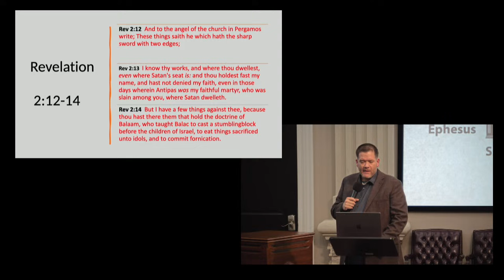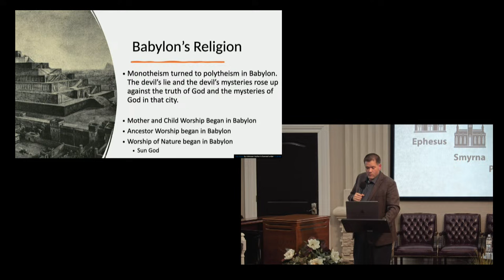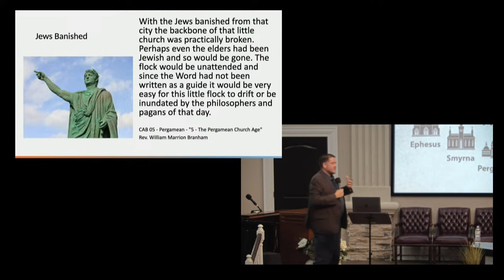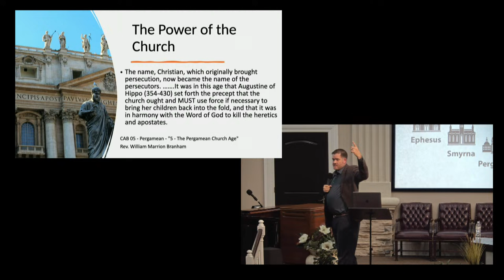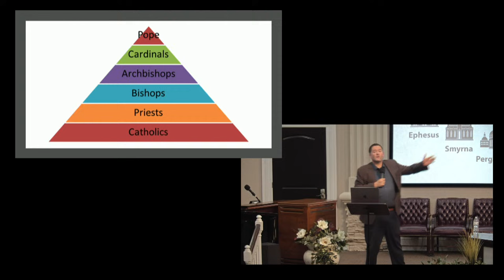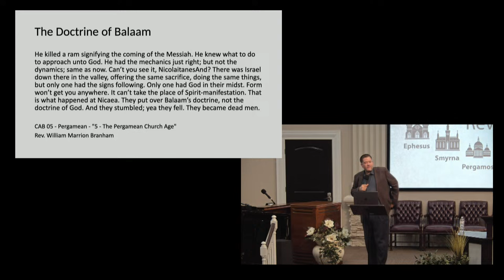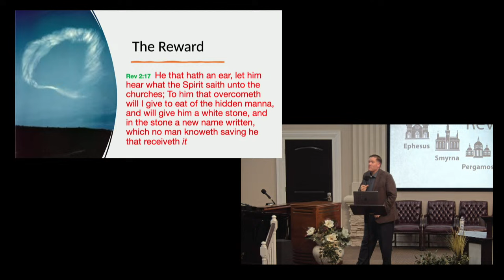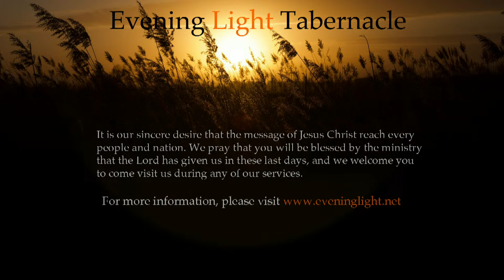Church Age Study - Bro. Aaron Oglesby